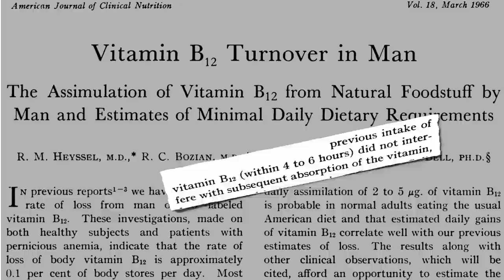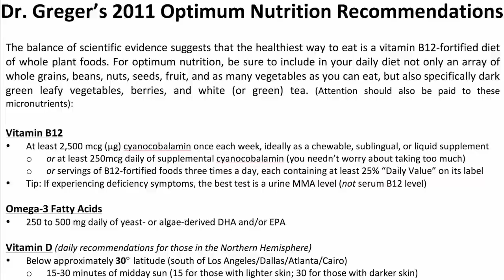Daily Source of Vitamin B12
DESCRIPTION: Fortified foods such as some breakfast cereals and types of nutritional yeast can provide another cholesterol-free source of vitamin B12. Have a question about this video? and I'll try to answer it! Note that nutritional yeast doesn't naturally contain B12—it has to be fortified with the vitamin. So many formulations lack B12 completely. So for example, while Red Star brand's "vegetarian support formula" nutritional yeast is an excellent source of B12, their "elder support formula" doesn't have any (which makes no sense, as the Institute of Medicine recommends everyone over age 50 supplement with B12). So if you buy it in bulk and are relying on it for your B12, you may want to ask to see the package it came from just to check to make sure it has B12 in it. If you'd rather just take a supplement once a week, see yesterday's video of the day, Cheapest Source of Vitamin B12 And for an explanation on why fortified foods and supplements are the preferred source, see the video before that, Safest Source of B12 And to put the whole B12 issue in perspective, see Vegan B12 Deficiency: Putting It into Perspective And if you're sick of learning about B12, there's only one more video in this five-part series, and there's always a thousand other topics to fall back

Image Credit: Krista.